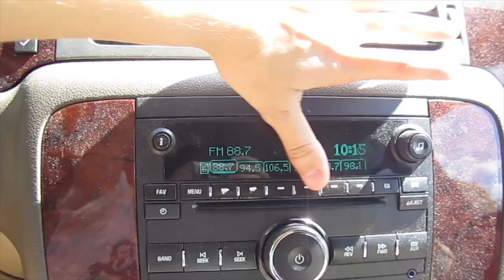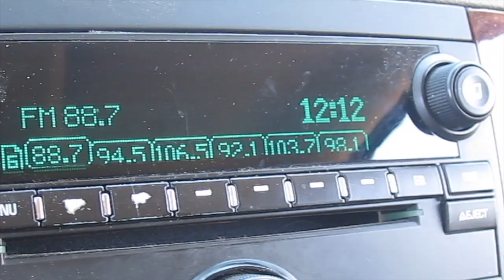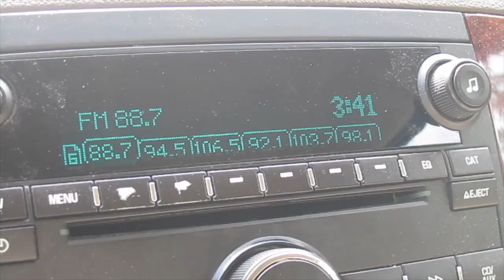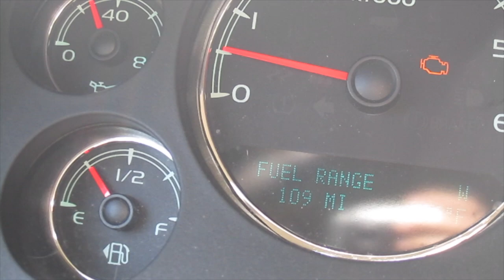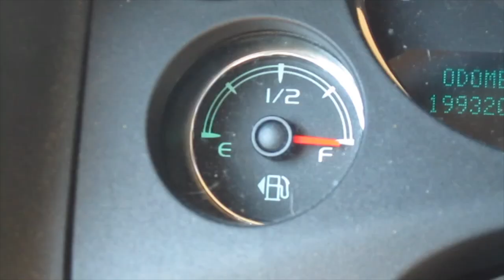social media sucks